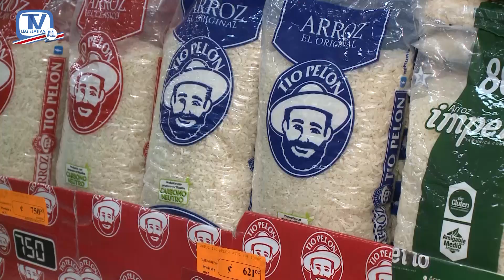CONARROZ no ve con buenos ojos propuesta que pretende dar subsidios a productores de arroz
El director de la Corporación Arrocera Nacional, Fernando Araya, manifestó que el expediente 23238 Ley de autorización al Poder Ejecutivo para realizar pagos directos a las personas productoras de arroz pequeñas y medianas, no es una buena propuesta para el sector arrocero.